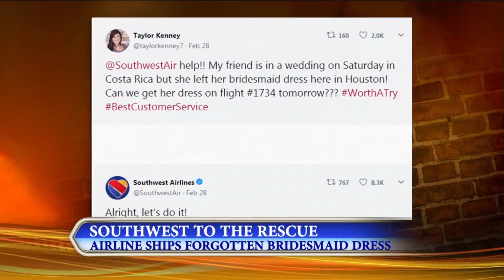Today's Chat March 4, 2019